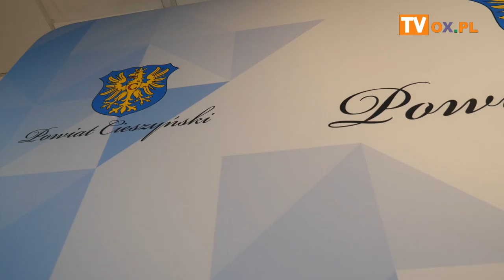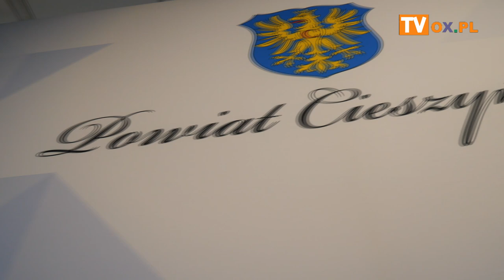Uroczysta zbiórka z okazji Święta Policji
W środę (12.07) w sali sesyjnej Starostwa Powiatowego w Cieszynie odbyła się uroczysta zbiórka z okazji Święta Policji, podczas której wręczone zostały wyróżnienia i mianowania na wyższe stopnie policyjne.
Podczas uroczystości wystąpiła również Antonina Kraszewska, która jest laureatką wielu ogólnopolskich
i międzynarodowych konkursów i przeglądów piosenki.